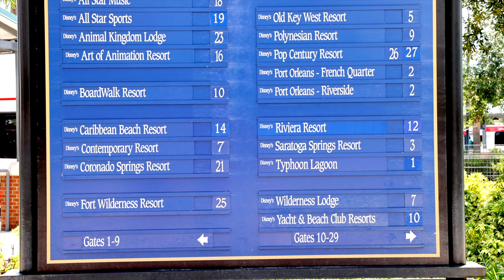weekly vlog: sneaking into Disney, water slide, Disney Polynesian resort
Hopped around Walt Disney World. Fort Wilderness Campground, Epcot, Magic Kingdom, French Quarters Port Orleans Resort. Went swimming at Disney's Polynesian resort and went down their waterslide.

Be sure to come back next Monday for more adventures!